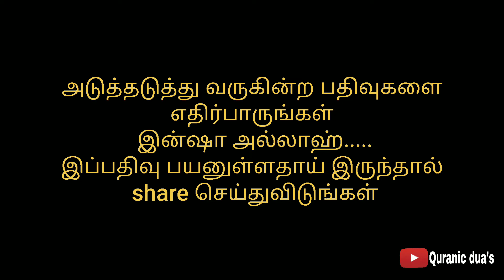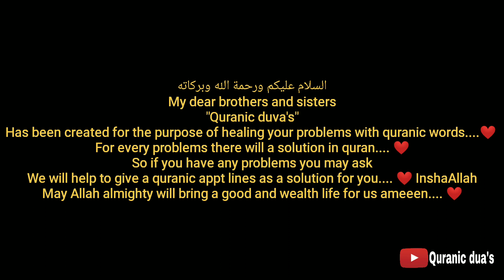மனிதனை அழிக்கும் மூன்று குணங்கள்